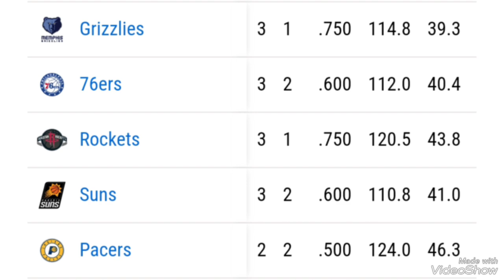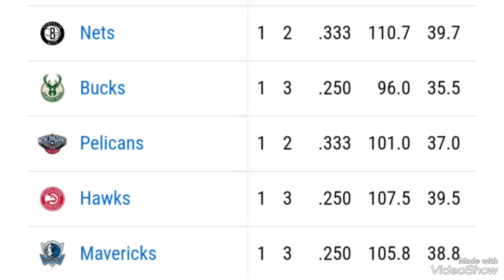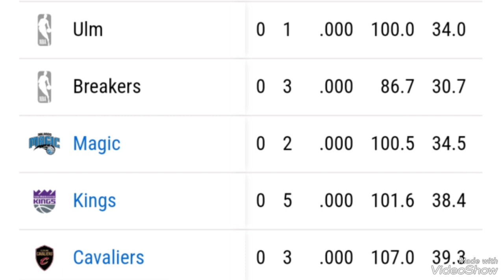NBA standings 2024 ; NBA games 2024 ; NBA standings today ; NBA games today ; NBA playoffs standings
NBA standings 2024 ; NBA games 2024 ; NBA standings today ; NBA games today ; NBA playoffs standings today ; NBA schedule today ; NBA 2024-25 standings today